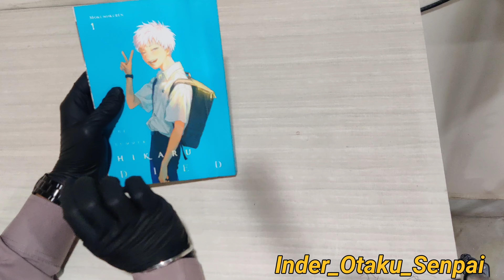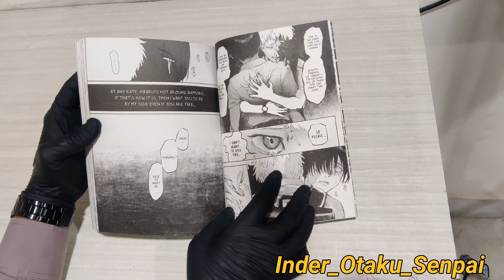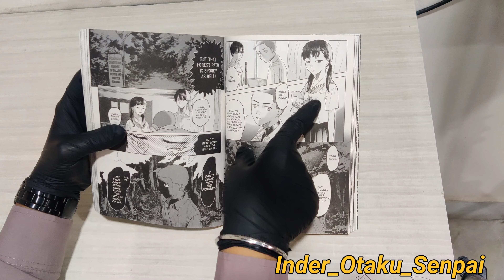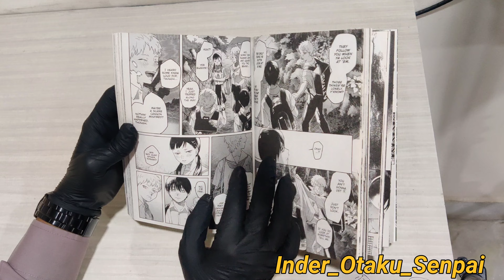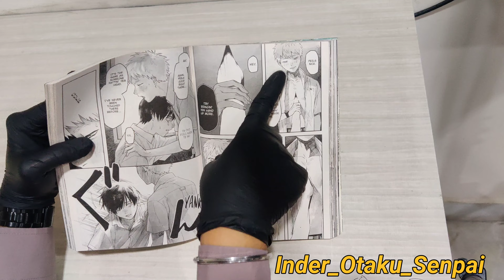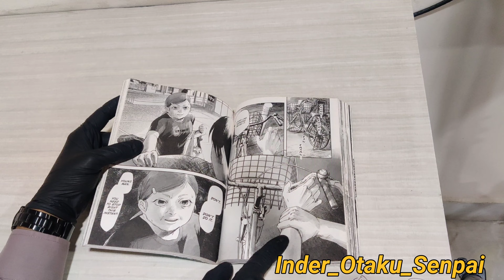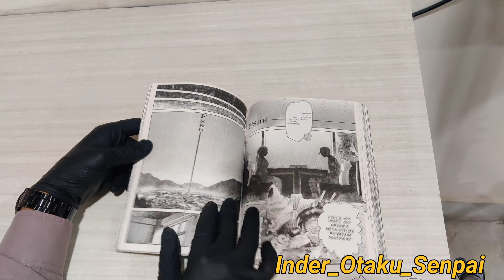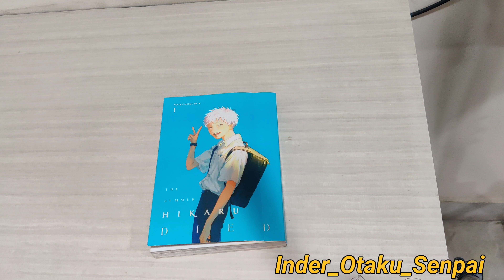The Summer Hikaru Died Volume 1 Manga Review || In Hindi